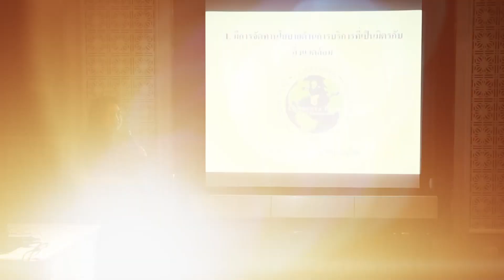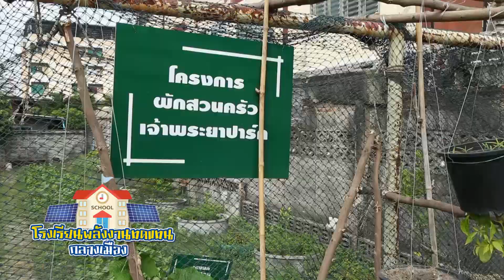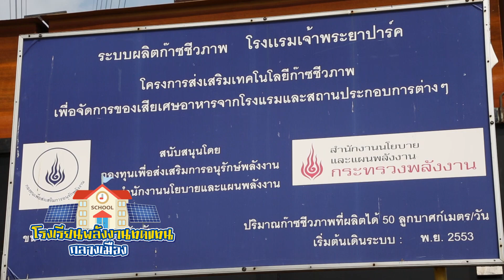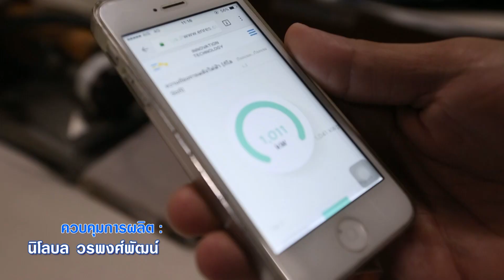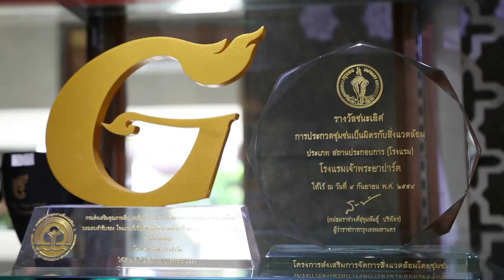754 โรงเรียนพลังงานทดแทนกลางเมือง รู้ค่าพลังงาน5 ก.ค 61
ท่ามกลางที่ดินที่ราคาสูงลิบลิ่ว จะทำอะไรต้องกดเครื่องคิดเลข ... แต่โรงแรมแห่งนี้ กลับนำที่ดินหลายสิบไร่ มาปลูกต้นไม้ มาทำแหล่งพลังงานทดแทนมากมาย ทำไปทำไม? ขาดทุนหรือกำไร? มาพิสูจน์ไปพร้อมๆ กัน!!!

ออกอากาศ 5 ก.ค 61